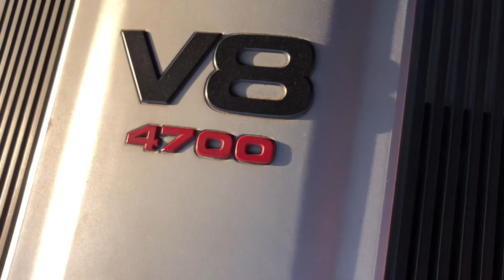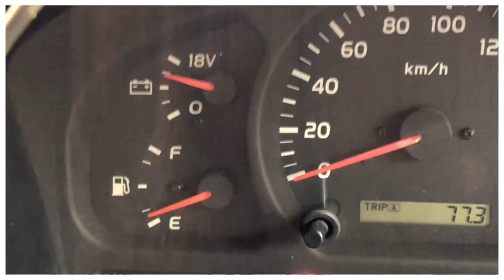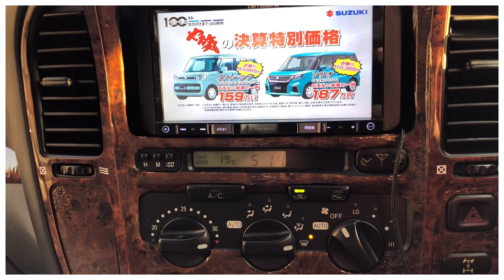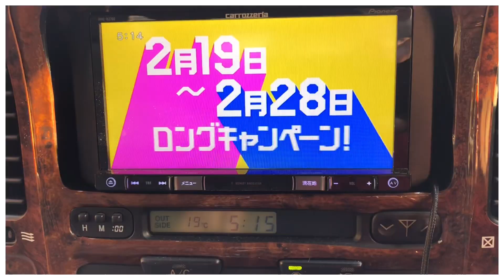ランクル100メンテ詳細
『伝えたい言葉』
1番大切なヘッドカバーガスケット代金の説明してなかった💦謝
国内ガスケット専門店 ２０００円

🚚キャリアカー系YouTuber🚚

本気でキャリアカー業界の発展を願っています！
この仕事に誇りを持っています。
大型５台積みキャリアカー運転手です。
それでは本日もここ地元より各地へと、愛と車をお運び致しましょう！！

合言葉'心にゆとりを、行動に余裕を'

必ず登録者数１０００人超え達成します‼️
変わらず応援宜しくお願いします🚚🏍🚙🎸🐕

🤳スナップマート📸
📸snap mart🤳
✅ここもチェック👆